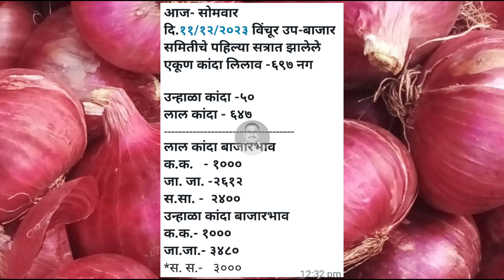Lasalgaon onion rate 11 December। vinchur। pyaj Bhav today। Kanda Bajar Bhav today।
Related Topic:-

कांद्याच्या बातम्या